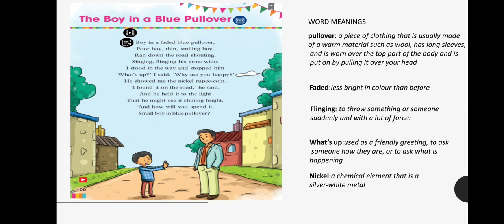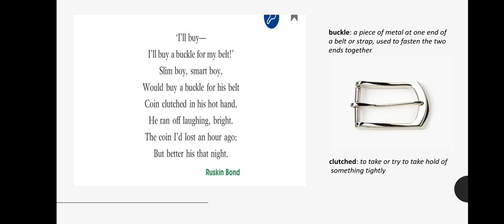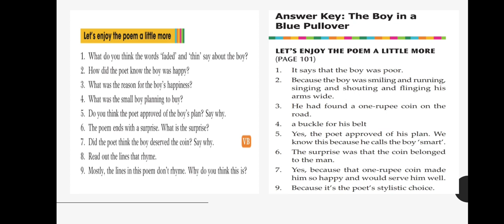THE BOY IN A BLUE PULLOVER BY RUSKIN BOND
explanation of poem, meaning of some words, question and answers